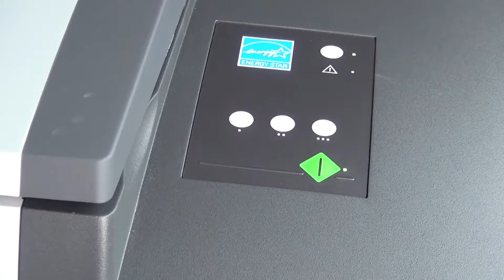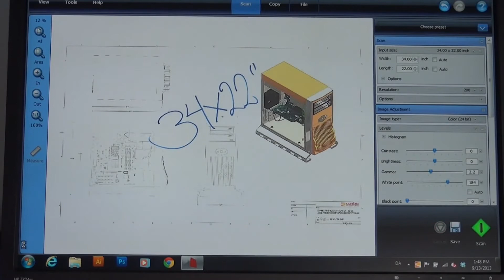Contex HD iFLEX Up to A1/D size documents - Plotterpro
A simple guide in Nextimage will help scanning documents twice the size of the scan bed. Simply place the documents and follow the guide. This truely makes the HD iFLEX an A1 scanner in a A2 size.